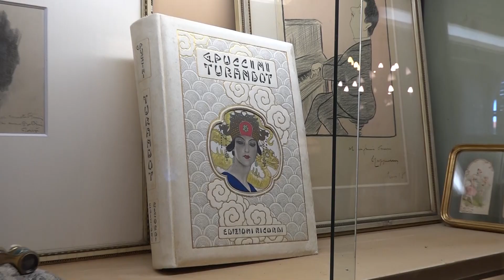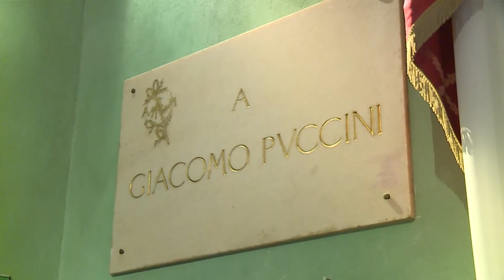Venezi e l'orchestra Carlo Felice di Genova aprono le celebrazioni pucciniane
L’appuntamento è per l’11 luglio sul palco del Summer Festival. La scelta di coinvolgere la Venezi per l’apertura ufficiale delle celebrazioni, da parte del comitato Pucciniano e del comune in particolare del sindaco Pardini, avrà un grande impatto per la città, ma sulla scelta dell’orchestra ligure c’è rammarico negli ambienti musicali della Toscana dove la notizia finora è trapelata solo per alcune indiscrezioni